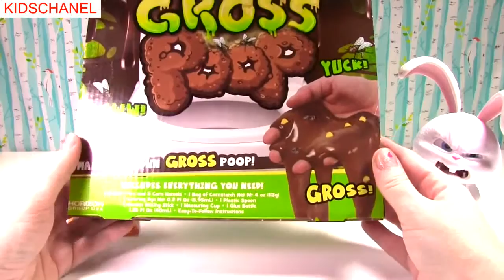KID TOYS REVIEW - Wacky DIY Make Your Own GROSS Poop Slime Wednesday | Fizzy Toy Show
We are making Poop slime today and opening Wacky packages with Snowball from The Secret Life of Pets!